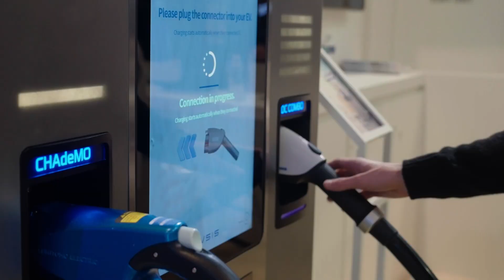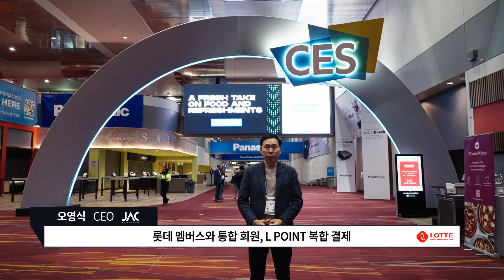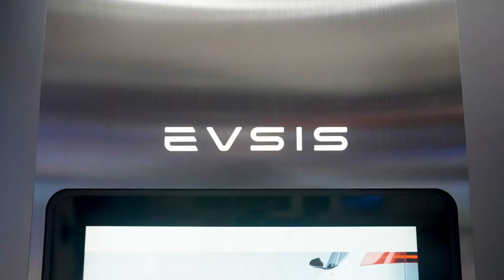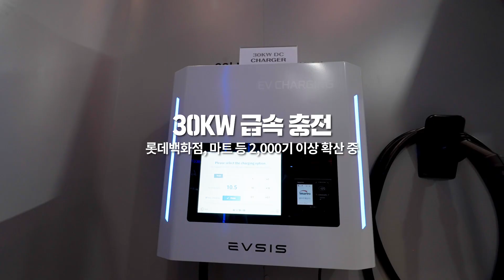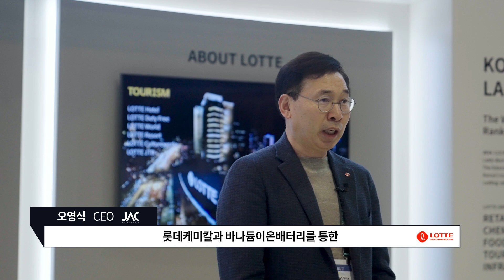[CES2023] 국내 최초!? 유일!? EV Charge(전기차 충전)에 진심인 이곳!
New Today, Better Tomorrow at CES2023!

여기는 미국 라스베이거스!

2023년 1월 5일부터 8일까지(미국 현지 시간)
총 4일에 걸쳐 세계 최대 IT 전시회인 CES2023이 열립니다 :)

진심인가요? 네 진심입니다.

미래 모빌리티에 진심인 롯데의 EV-Charge의 모습.

롯데정보통신 자회사 중앙제어 오영식 대표이사가 직접 들려주는 전기차 충전 사업의 방향성.

미국 CES 현장에서 전하는 그 메시지, 같이 들어보실까요!

We're in Las Vegas!

January 5 to 8, 2023 (PST)
CES2023, the world's largest IT exhibition, takes place for 4 days :)

Are you serious? Yes, we're serious.

LOTTE's EV-Charge is serious about future mobility.

Oh Young-sik, CEO of JAC, a subsidiary of LOTTE Data Communication(LDCC) will tell you about the future of EV-Charge businesses and the details of the mobility booth.